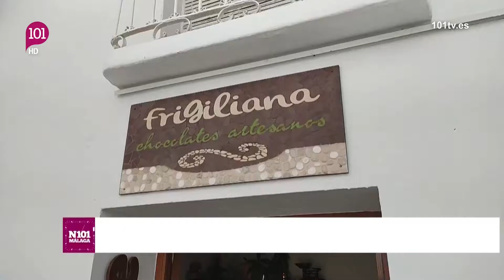La noche artesana llega a Frigiliana la noche de este jueves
La noche artesana llega a Frigiliana la noche de este jueves. En el recorrido por este pueblecito tan turístico de Málaga, podrán encontrarse a los artesanos trabajando en vivo alrededor del casco antiguo. Se trata de una muestra para fomentar las visitas, paralizadas por la situación de la pandemia. El Ayuntamiento ha habilitado un autobús gratuito de ida y vuelta desde nerja para facilitar la conexión. Toda la información está en la web del ayuntamiento.